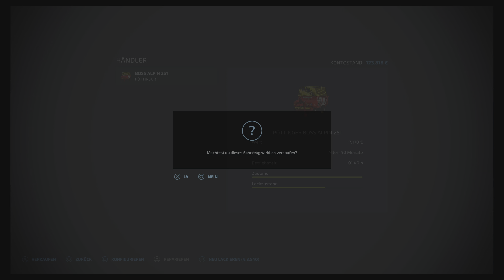LS22 - PS5 - Neue Maschinen + Neue Erkenntnisse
Map: Unterkrebach